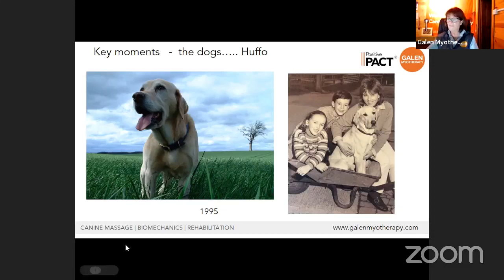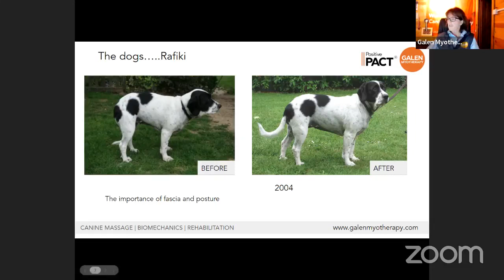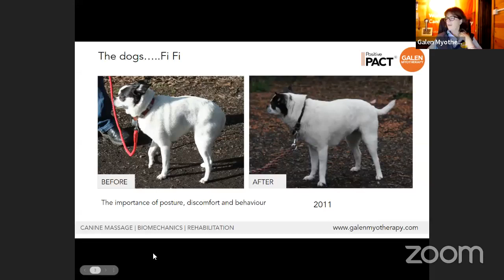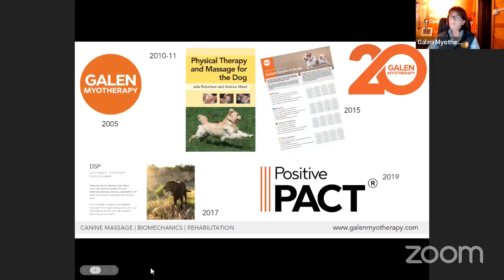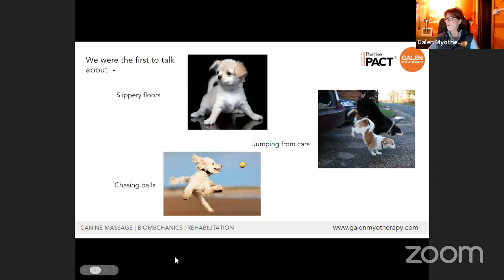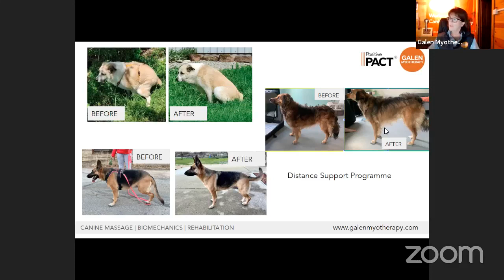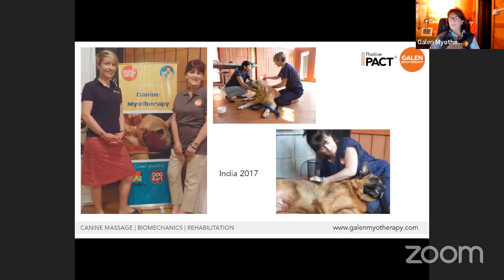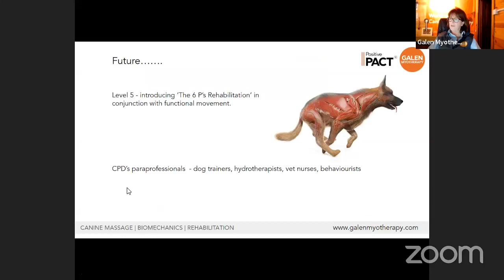Galen Myotherapy with Julia Robertson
I am really looking forward to welcoming Julia Robertson to the group, to share with us the story of Galen Myotherapy. Julia has so much to share with us about the importance of understanding many aspects of physical movement in dogs.

From this foundation of understanding and interpreting movement, gait and posture, Jullia founded Galen Myotherapy. Galen Myotherapy is a massage and exercise rehabilitation therapy. It improves joint and muscle health, aids the rehabilitation of dogs with musculoskeletal issues and can help to relieve pain.

In this chat, Julia will share her own story into working with animals, and explain to us the important foundational aspects of Galen Myotherapy.
This will be a hugely fascinating conversation for everyone, professional or non-professional. I hope you can join us 🙂

Julia's book that we mentioned 'How to Build a Puppy: Into a Healthy Adult Dog' can be found

BIO:

Julia has been treating dogs with degenerative musculoskeletal issues for over 20 years and is an expert in interpreting postural and physical changes that occur in a dog when they are suffering with muscular pain.
She is a published author and the founder of Galen Myotherapy, an independent education provider which provides online and practical courses for guardians and canine professionals. She is passionate about educating others on how to treat the effects of adaptive change (or muscular compensation) to improve the lives of dogs.

Julia has a special interest in treatment autonomy which led her to develop Positive PACT® (Positive Progressive Affective Cycle of Therapy). This gives a dog choice over the intensity and pace of treatment, enabling areas to be treated that would otherwise be highly resistant to any form of contact.